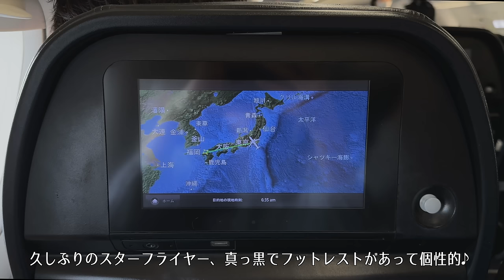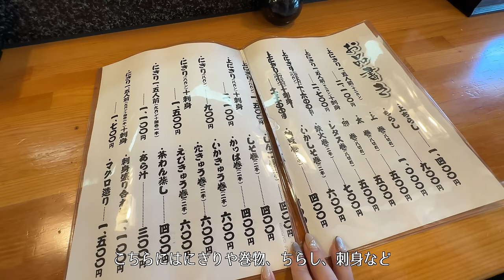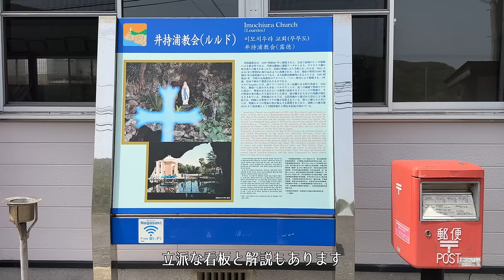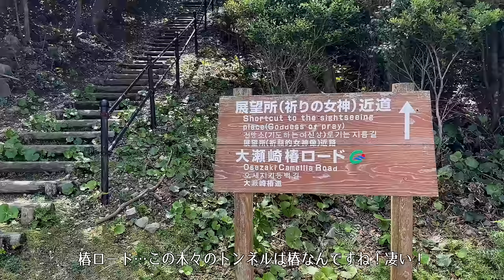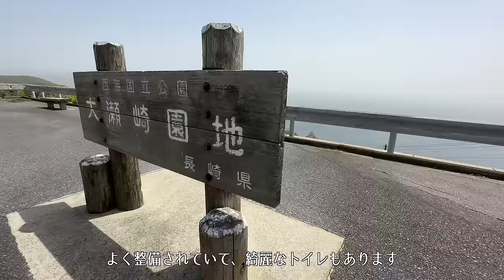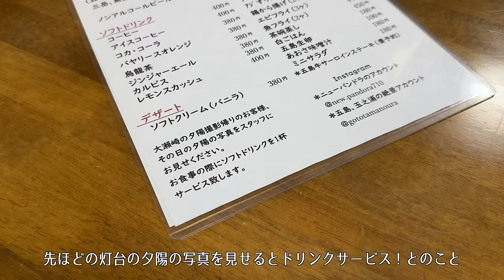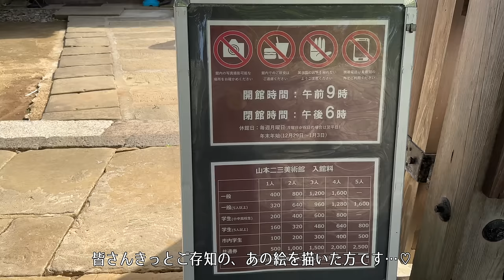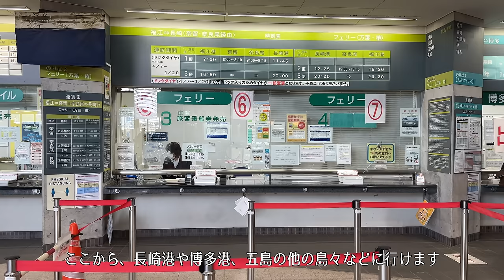【五島列島旅行vlog】福江島を一周ドライブし絶景やグルメを大満喫する1泊2日【長崎県】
今回宿泊した宿の宿泊記はこちら
今回の五島の旅で立ち寄ったところをGoogleマップ情報で公開しています♪

こんにちは！
大人の休日CHリリです☺️
今回は長崎県の五島列島への旅。
最大の島・福江島をレンタカーでぐるっと一周してきました。
大自然と穏やかな雰囲気、美しすぎて嘘みたいな海の色
椿、五島うどん、魚、教会…と
最高の島旅となりました！
行った先や泊まった宿、景色や食事
何かお役に立てることが少しでもあれば嬉しいです。

今回登場するところ
寿し善

0:00 opening
2:22 寿し善
4:10 五島リトリート ray
7:26 井持浦教会
9:38 祈りの女神像
10:57 大瀬崎灯台展望台
12:01 NEWパンドラ
14:52 高浜海水浴場
16:31 水ノ浦教会
19:00 松薗邸・山本二三美術館
20:33 福江港ターミナル

概要欄に記載しておりますメール、またはInstagramのDMにてお寄せください